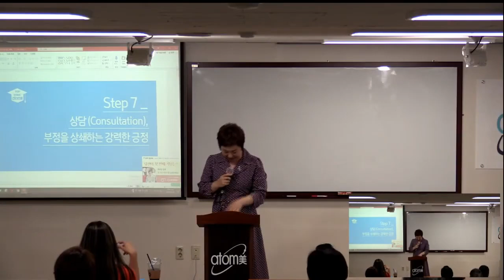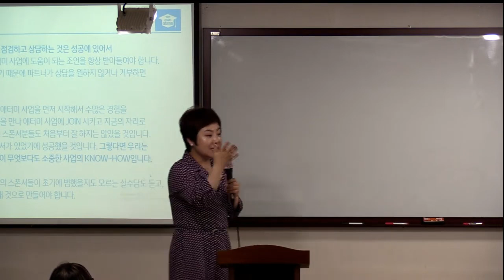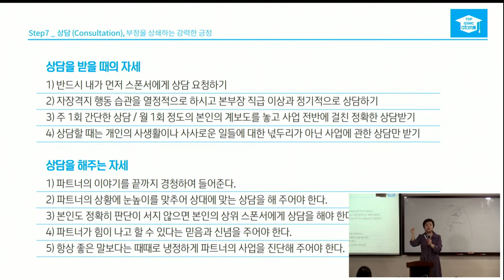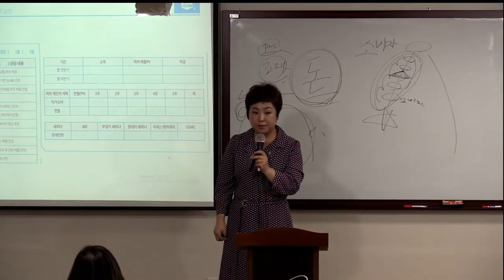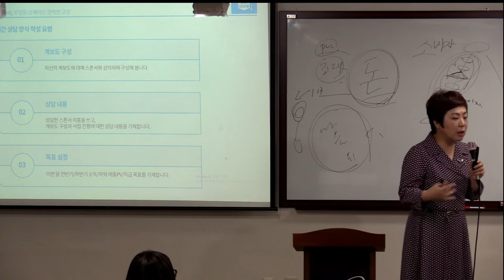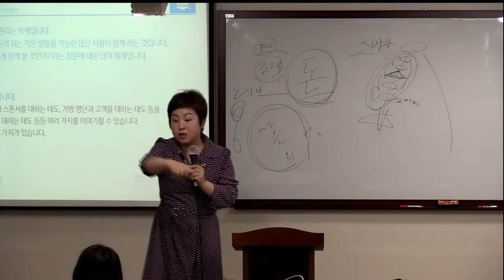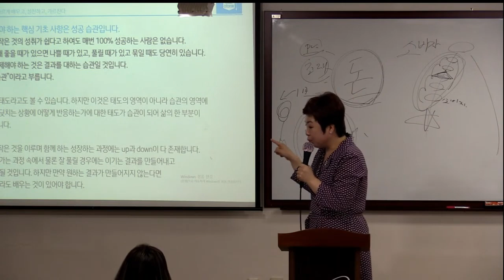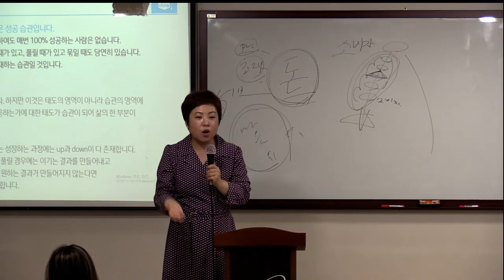금요TOP GSMC / 장예란RM